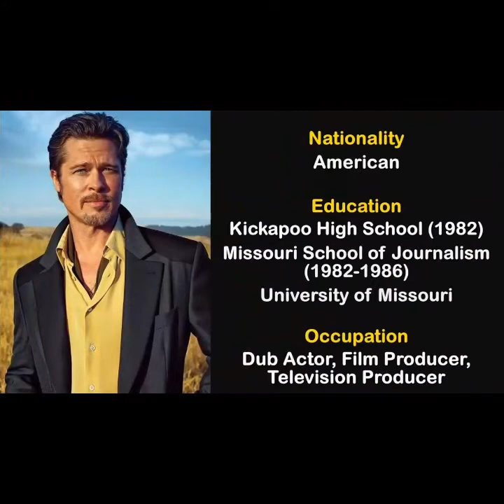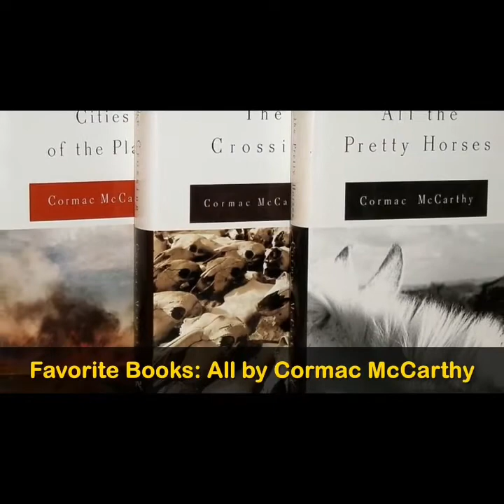Brad Pitt Lifestyle/Brad Pitt Biography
William Bradley Pitt is an American actor and film producer. He has received multiple awards, including two Golden Globe Awards and an Academy Award for his acting, in addition to another Academy Award,